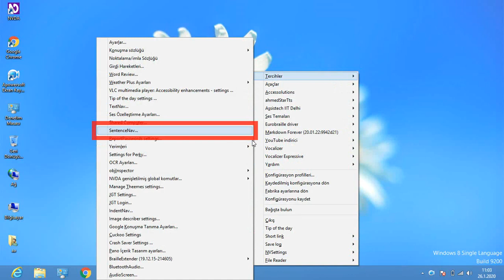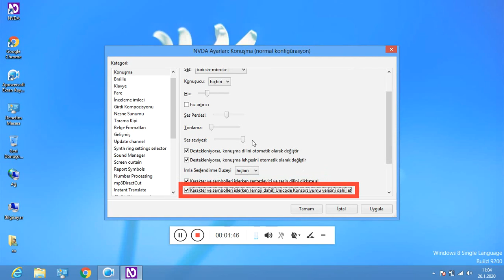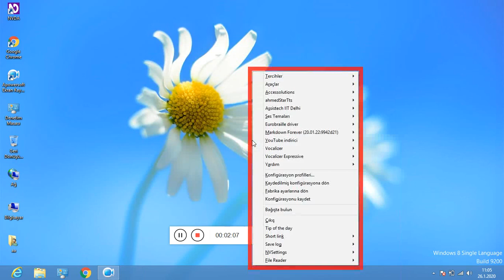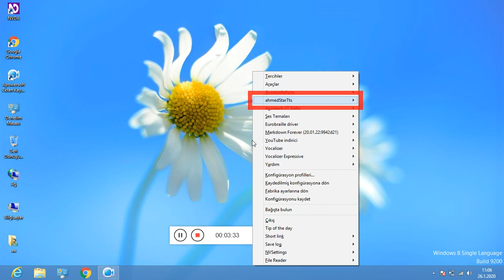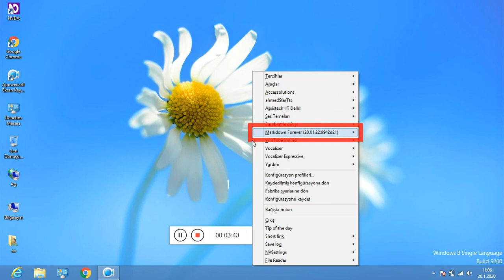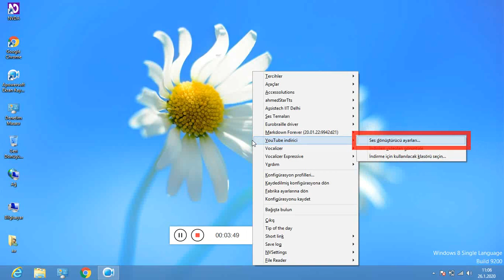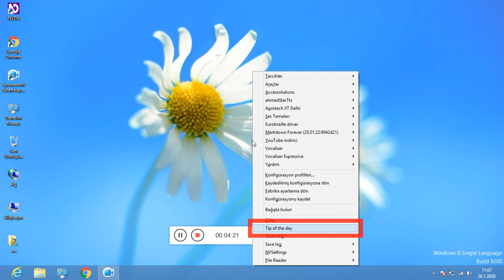Taşınabilir barış sentezleyicisi